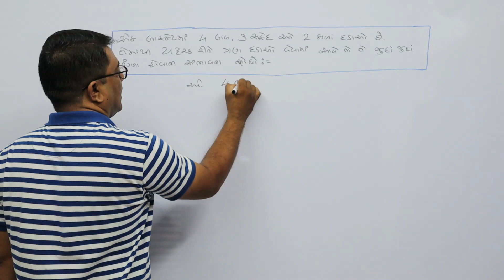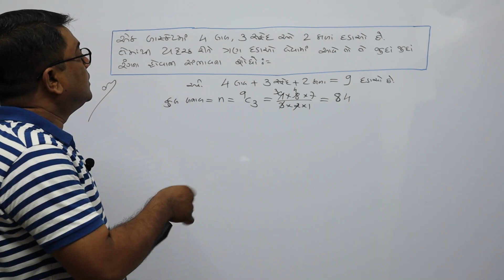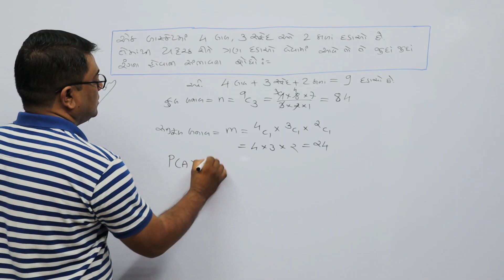Probability Example 27, સંભાવના.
Probability, Probability Example, Statistics, સંભાવના, સંભાવના ના દાખલા, આંકડાશાસ્ત્ર, FYBCOM, VNSGU, ધોરણ ૧૨ કોમર્સ, Std. 12th Commerce, Statistics by Asst. Prof Rutulkumar Sutariya.